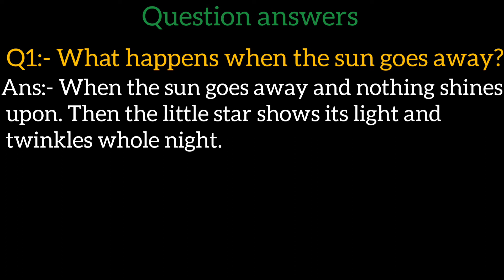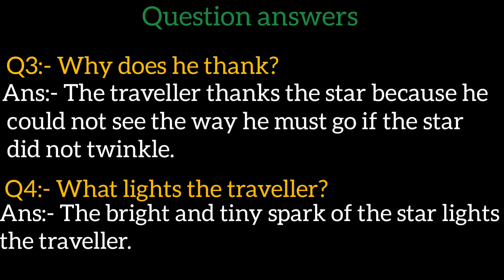Class 6th General English - Lesson 5 - The Star 🌟✨ - Question answers 📚📖 NCERT solution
Class 6th General English all videos

This video is a summary video will cover a good portion of most useful topics from your English Book 📚📖